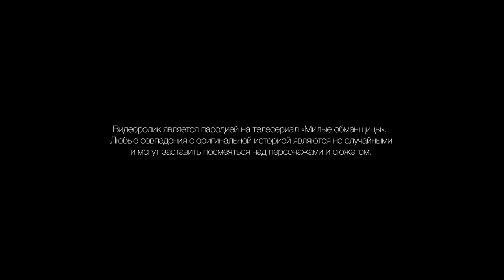Отважные правдорубы: 5 лет спустя The Sims 4 - пародия на "Милые обманщицы"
В заключительной серии пародии Хью, Саймон, Алекс и Эмиль спустя пять лет вынуждены вернуться в Роузвуд, чтобы решить новые трудности. Их ждут новые убийства, новый -А, новые СМС, новые любовные отношения, новые разгадки и...

История об отважных правдорубах завершится в этой серии и больше никто из них никогда не получит сообщения от -А и в Роуздвуде больше никто не будет убит.

Эта история является пародией на телесериал "Милые обманщицы". Любые совпадения с оригинальной историей являются не случайными и могу заставить посмеяться над персонажами и сюжетом.

Отважные правдорубы: 5 лет спустя

Режиссер: Сергей Ноздрин

Идея и сценарий: Сара Шепард и Сергей Ноздрин